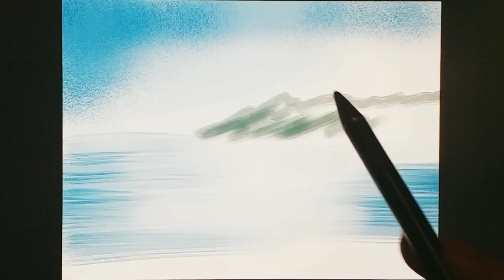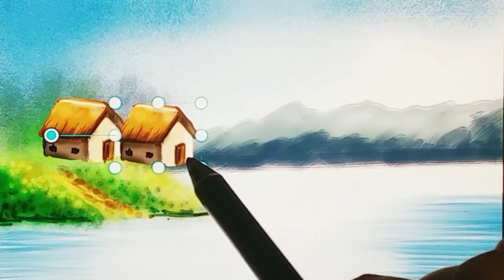Landscape Painting - Cute Drawing Ideas | Draw With Me 💗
Hey FunXcies!
in today's video I'm gonna make A Beautiful Landscape Drawing. I Hope You Like It.